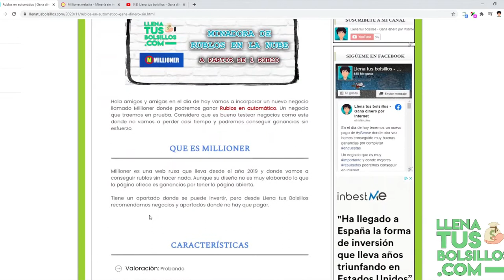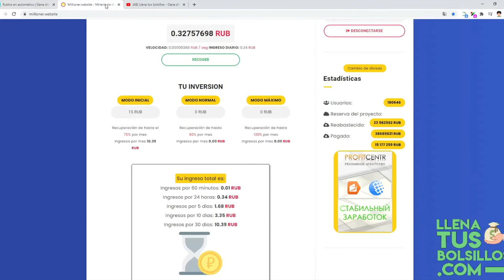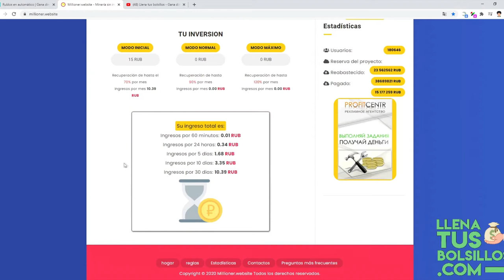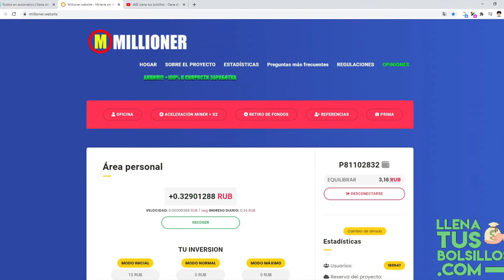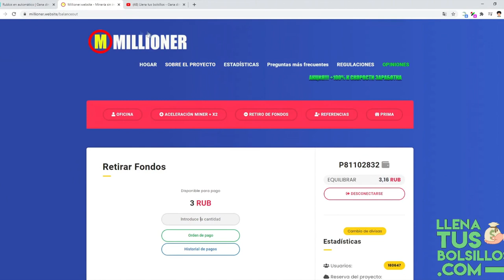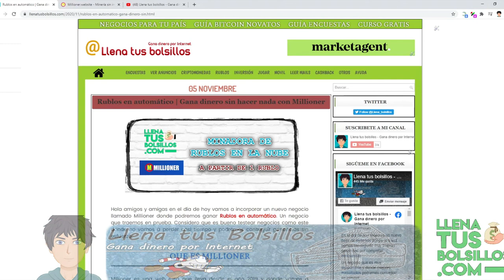Que es y como funciona Millioner | La minadora de Rublos en automático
🔴  NUEVO VÍDEO   🔴

PRESENTAMOS MILLIONER – UNA MINADORA DE RUBLOS EN AUTOMÁTICO

En el día de hoy tenemos Millioner que es un negocio donde ganamos Rublos sin hacer nada, una página que empezamos a recomendar y que actualmente está pagando.

● Llenatusbolsillos.com